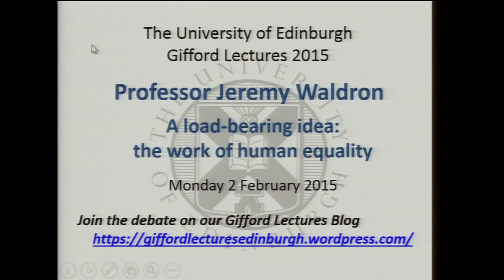Prof. Jeremy Waldron - A Load-bearing Idea: The Work of Human Equality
Professor Jeremy Waldron, University Professor at the New York University Law School, delivers the fourth in the 2015 Gifford Lecture series, entitled "A Load-bearing Idea: The Work of Human Equality"

Defending basic equality is not just a matter of ‘coming up with’ some suitably shaped property that all humans share. The description must be relevant to the work that basic equality has to do. That work is comprehensive and foundational, across all aspects of morality.

Recorded on 2 February 2015 at the University of Edinburgh's Playfair Library.